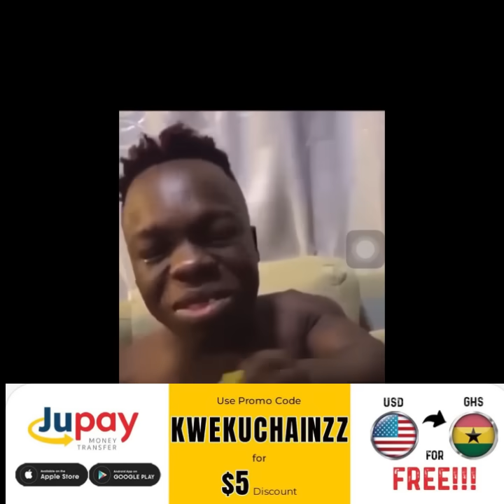Coaches Transfer⁉️Barcelona Next.Chelsea Next.Bayern Next.Manchester united Next.KompanyFlickTenHag❓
Sports comics